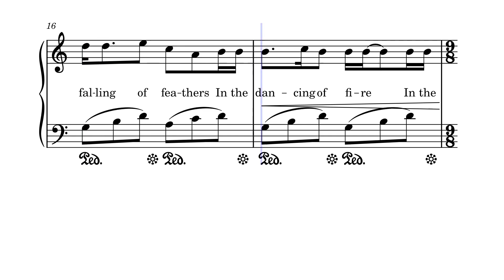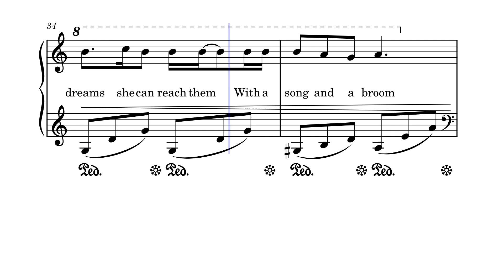Savage Daughter - Piano Sheet Music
Savage Daughter composed by Wyndreth Berginsdottir and arranged and simplified for piano by Marie-Ève Mainguy.
Animated sheet music and sound created with musescore.